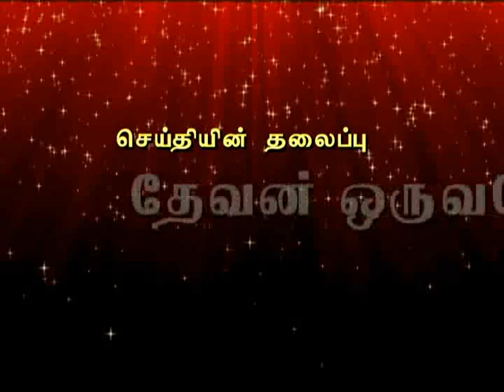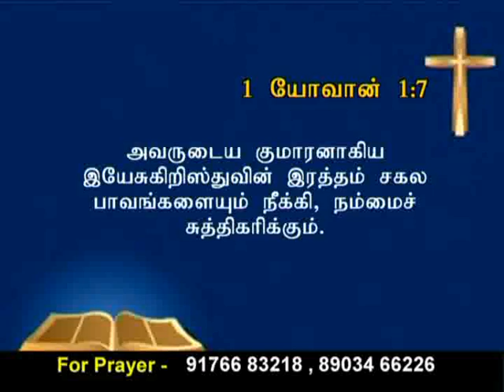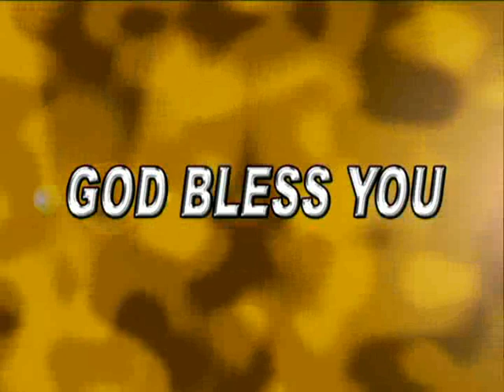CK Medias:Evg.Nelson Mathews Tamilan Tv 9 06 15 06.30to06.45Pm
CK Medias:Evg.Nelson Mathews